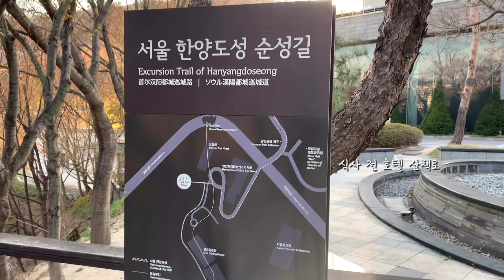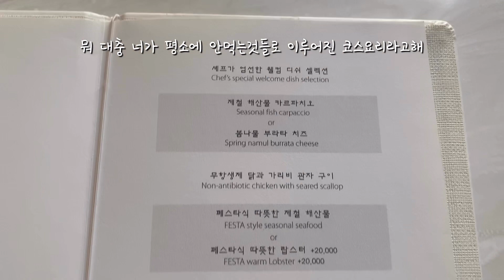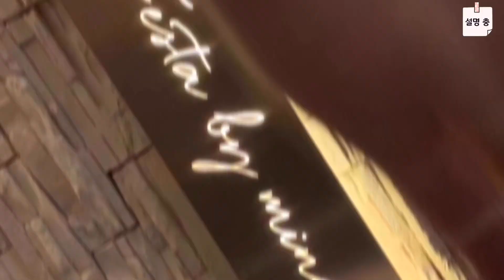6주년 기념 호캉스 데이트 ( 6주년ㅣ반얀트리 클럽 앤 스파 서울 )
6주년 기념 호캉스❤️

여자친구와 해외로 나가고 싶었지만…시국이 시국인지라
반얀트리호텔에서 호캉스를 했습니다😂

깜짝이벤트와 방안에서 스파까지👍(내 방이였으면..역대급 컨디션)
행복했지만 너무 짧게 느껴진 1박…왜 노는건 시간이 이렇게 빨리가는지😂